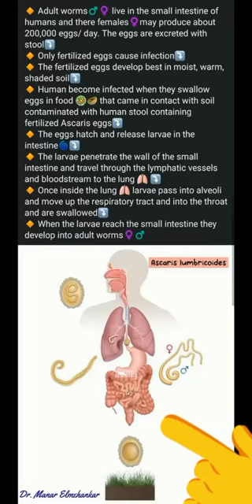Ascaris lumbricoides| Life cycle